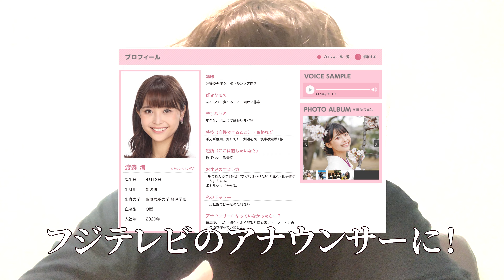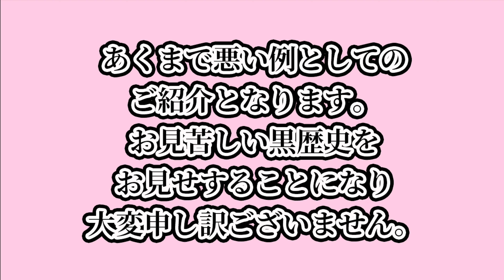早慶クラシコ応援マネージャーからのメッセージです！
早慶クラシコの詳細はこちら

【全力ポエム】
チョリーッス！全力マンです。

明日はいよいよ第73回早慶サッカー定期戦 - 早慶クラシコ - ですね。僕にとって、非常に思い入れのある試合の一つです。この日のために、全てをかけて準備してきた人もいると思います。

早稲田大学も、慶應義塾大学も、本当にこれまでの準備お疲れ様でした！明日はきっとうまくいくでしょう！

早稲田大学ア式蹴球部、慶應義塾体育会ソッカー部をはじめとする、多くの人にとって、最高の1日になることを心より祈っております。
頑張れ早慶クラシコ！

概要欄：全力マン
プロデュース：ゼウスギ
👶SNS
🛒Amazonほしい物リスト
※ご支援いただけるとより一層YouTubeに専念する環境が構築でき、たくさんの動画をアップロードできるようになります！
余裕のある方はご支援いただけますと幸いです。ご支援いただいた方には、お礼のお手紙を書かせていただきます。
🙋🏻‍♂️全力マンの経歴
本名、奥山大（おくやままさる）
1997年生まれ。青森県八戸市出身。全力マン。高校卒業までの18年間を地元青森で過ごし、地元じゃ負け知らずな青春アミーゴ系男子と自らを勘違いする。「オレはモテたい」の一心で慶應義塾大学へ入学を決意。就活もせずに好きなことに夢中になっていた在学中に、Twitterで本田圭佑と運命の出会いを果たす。その1週間後に、彼と一緒に全員参加型サッカークラブEdo All United（旧One Tokyo）を立ち上げ、人生が変わったと思い込むも見事に挫折。根拠のない自信はあるが、繊細で落ち込みがち。大きな夢を語って挑戦しては失敗し、自らの実力不足を認めきれずいじけることも多いため、周りを困らせることもしばしば。それでも人生を諦めきれない全力マンの日常を皆さんに笑っていただくことで、日々の励みにさせていただきたくYouTube活動を開始。